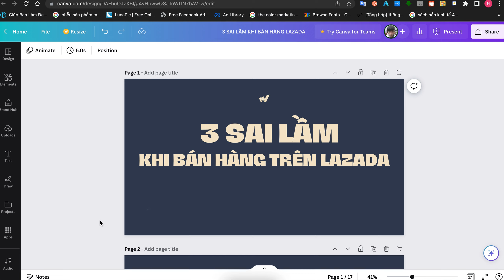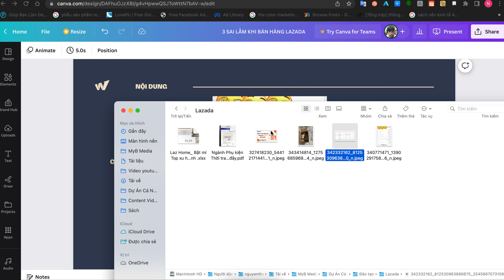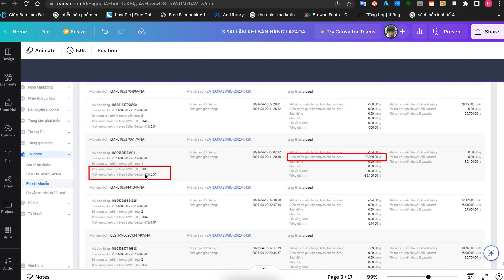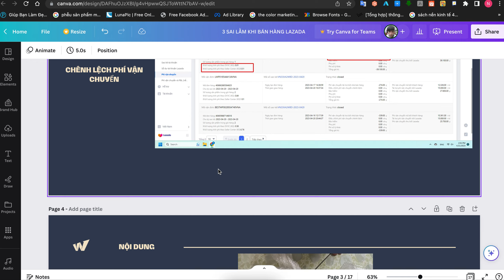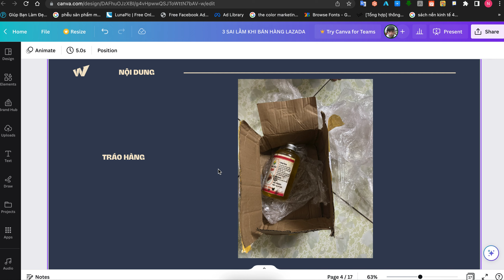3 sai lầm thường gặp phổ biến khi bán hàng trên lazada và cách phòng tránh | Lập Nghiệp Shopee